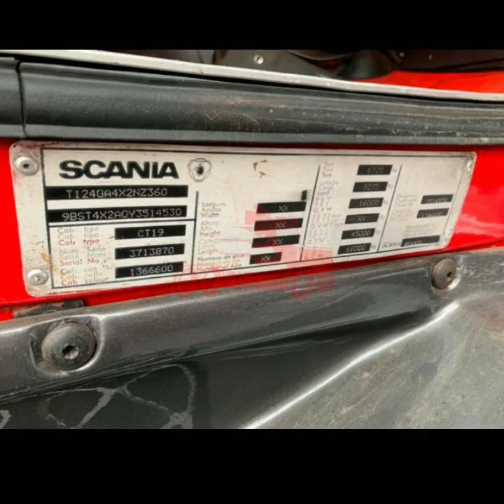CAMINHÕES A VENDA A PARTI DE $130.000 A VENDA EM SÃO PAULO